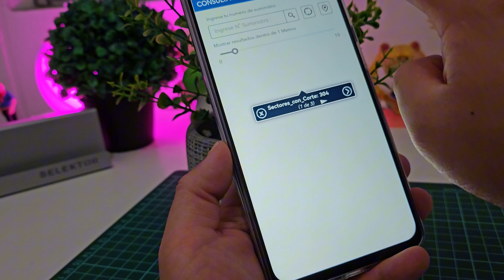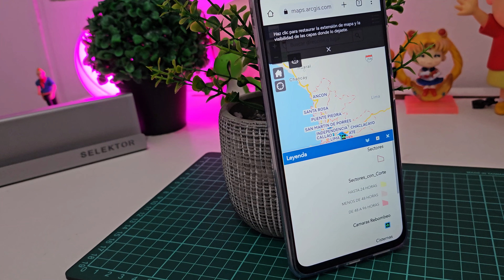MAPA SEDAPAL CORTE DE AGUA: Mira si te quedarás sin agua el 6 de octubre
¡Conoce ahora si te quedarás sin agua el 6 de octubre por 24, 48 ó 96 horas! Chequea el mapa de Sedapal sobre el CortedeAgua